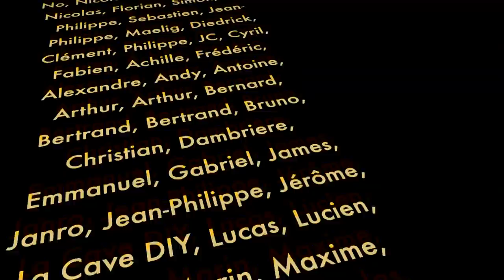BONNES RÉSOLUTIONS et aménagements d'atelier 😍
En partenariat avec Würth, fabrication d'équipements et installation d'outils dans l'atelier .

Outils Professionnels WÜRTH que j’utilise dans mes vidéos // 20€ de remise avec le code VERDIER20 (dès 100€ d’achats)

Vous trouverez ici un tableur présentant des liens commerciaux pour vous procurer les outils que j'utilise quotidiennement dans mon travail.

Outils Bosch Pro présents dans ce film sur le site de Bosch Pro

Boutique Rali :
Retrouvez ce rabot et toute la gamme Rali sur la sur laquelle tout le catalogue Outils Rali est à moins 10 % (hors consommables)

Optiques Lumix-Leica 24-105 f:4 8-18mm f:2,8-4 et 50-200mm f:2,8-4